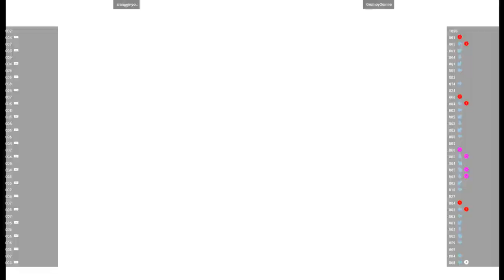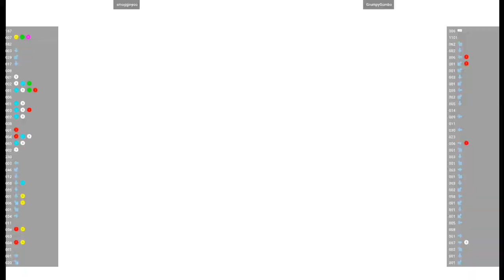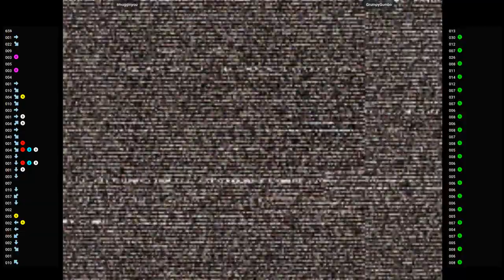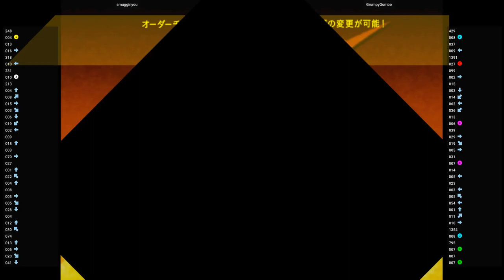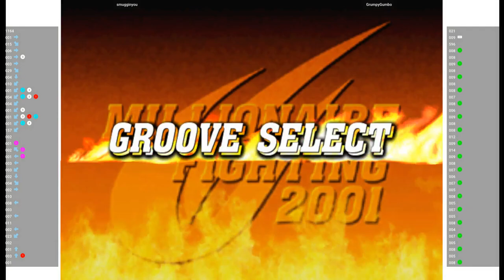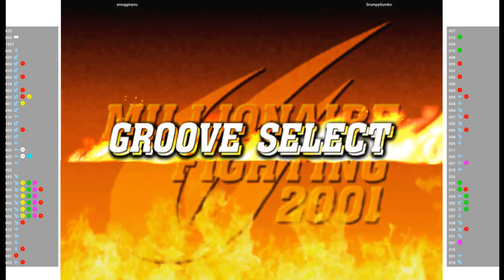CVS2 🕹 smugginyou VS GrumpyGumbo